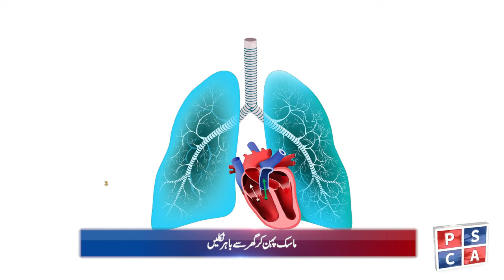Safe City Air Quality Index News Bulletin || 11-12-2023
Safe City Air Quality Index News Bulletin!